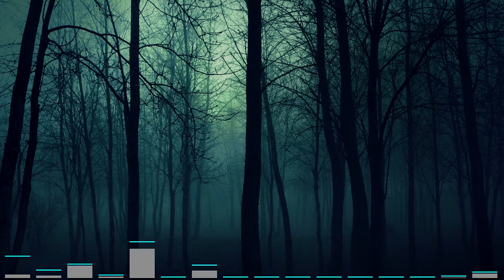🎼 VGEvery - Friday the 13th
На одном хорошем сайте, а именно - Surfory, 13-го февраля решили провести творческий конкурс. Там ничего не говорилось про музыку, но тем не менее я пошла и сочинила то, что давно хотела сочинить. Нечто таинственное и несколько пугающее.
Использовала клавесин, орган, флейту из Symphobia. И прекрасный плагин Free Angels для наполнения атмосферы. Он действительно очень хорош, там качественные звуки, хотя кое-чего ему всё же не достаёт.

Вы всегда можете скачать MP3 бесплатно. Но если вам очень нравится моя музыка и вы хотели бы поддержать моё творчество, то вы можете пожертвовать немножко денег на WebMoney или купить трек на Jamendo.
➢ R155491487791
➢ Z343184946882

■ Жанр: Instrumental

☢ Данное произведение можно использовать для любых целей, кроме коммерческих. Для коммерческих целей требуется приобретение трека на Jamendo.